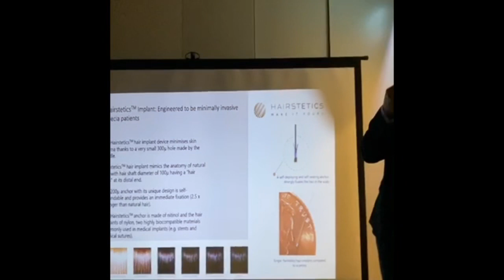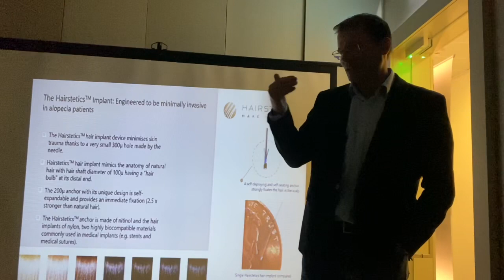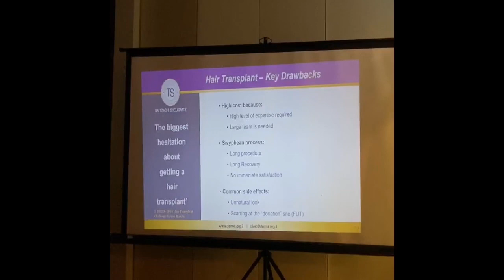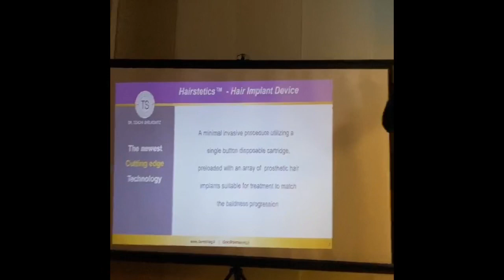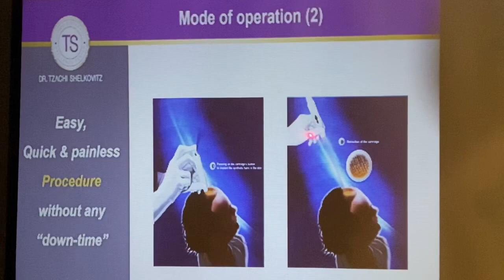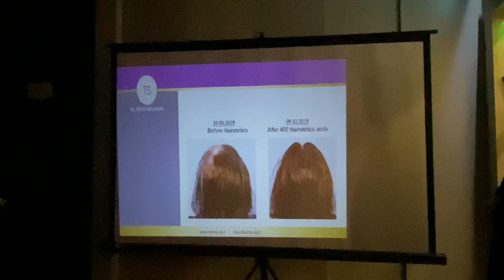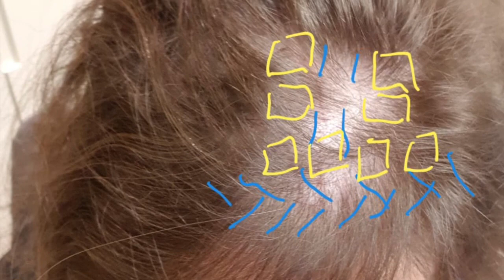HAiRSTETICS implantes capilares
HAiRSTETICS

En la clínica del Dr. Tzachi Shelkovitz, en una conferencia de prensa de HAiRSTETICS para escuchar las novedades sobre implantación de cabello.
 ¡Revolución en el implante capilar!

El Dr. Tzachi Shelkovitz es dermatólogo especialista en medicina estética.
Nació en 1958 se graduó de médico en la Universidad de Tel Aviv. Entre varios cursos de especialización, hizo un curso de medicina dermatológica estética en la Universidad de San Francisco, California.
El tema de medicina estética y toda la medicina relacionada con la dermatología estética se convirtieron en los últimos años en un tema muy requerido por el público en nuestro país.
No hay día que no se escriba en las revistas o sea vean entrevistas en la televisión sobre este tema o se escuchen reportajes por la radio; es algo que concierne a todo el mundo.

Sobre el tema de implantación de pelo y demás, y ahí hay bastante desinformación, en muchas ocasiones la relación entre la medicina y la realidad están muy lejos. El  Dr. Tzachi Shelkovitz se ve en la obligación de asesorar y contestar a cada paciente todas las dudas y preguntas que tengan sobre el tema antes de realizar los tratamientos.

HAIRSTETICS  Es un método revolucionario de implante de cabello desarrollado en Israel, con inversores de Israel y extranjeros, por Dvir Keren.  Dvir Keren es un ingeniero israelí con dos títulos, en Ingeniería Industrial y de Gestión e Ingeniería Mecánica, graduado del Technion y tiene un MBA de la Universidad de Tel Aviv.

El sector médico tiene una gran demanda y una respuesta actual limitada, por lo que ha llegado al campo del implante de cabello.
 La compañía comenzó a operar como una incubadora tecnológica y se dedicó al desarrollo y diseño de su tecnología única de restauración capilar.
 Como compañía de dispositivos médicos estrictamente regulada, la compañía ha realizado numerosas pruebas de validación para demostrar la seguridad del uso de su producto.  Entre otras cosas, la compañía realizó un estudio clínico multicéntrico que incluyó trasplantes en centros en Francia, Inglaterra, Rumania e India.
 La compañía tiene aprobaciones regulatorias en Israel, Brasil, Nueva Zelanda, Tailandia, Kazajstán y, más recientemente, CE (aprobación regulatoria de la UE).
 Con los años, la compañía ha invertido en fondos de capital de riesgo especializados en ciencias de la vida, así como en inversores privados de Europa con éxitos anteriores en medicina estética.

 La sede de la empresa se encuentra en Ginebra (Suiza), mientras que el centro de desarrollo, producción y operaciones de la empresa se encuentran en Netanya (Israel).